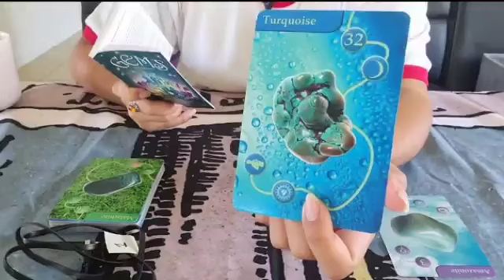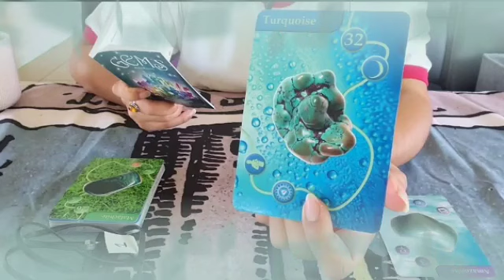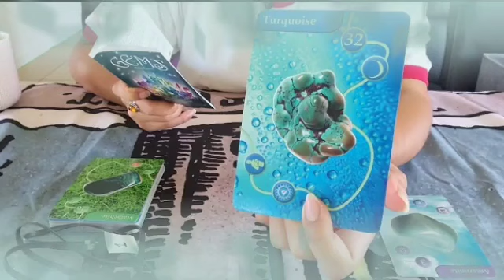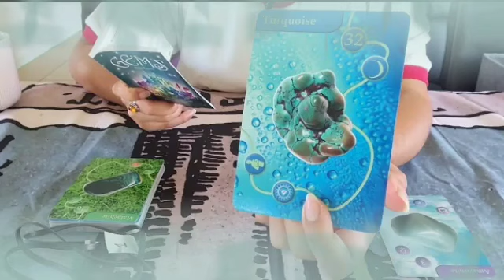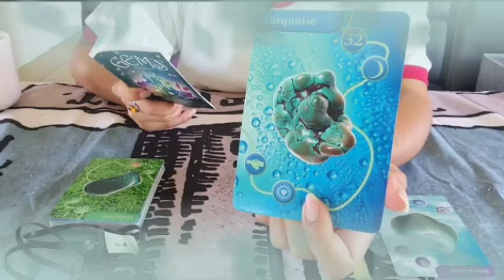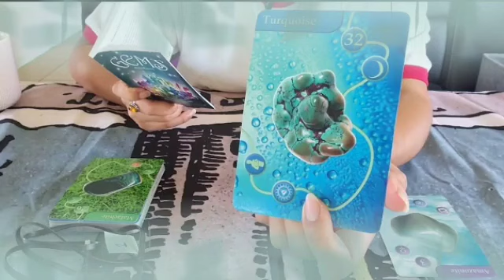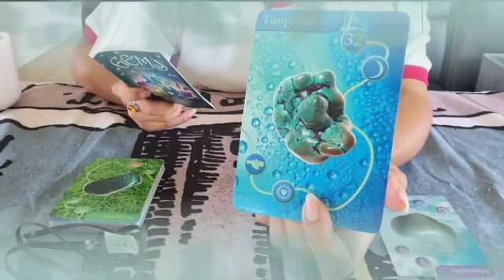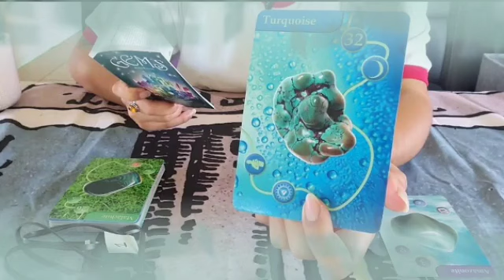برج الثور من 23 إلى 13 شباط 2024 // حبيب مبتعد عنك😔و حزين في البعد😭يعرف أنه ألمك يا ثور و لكن💔